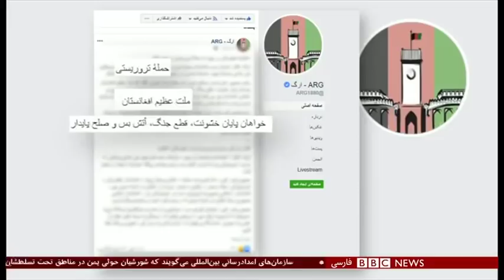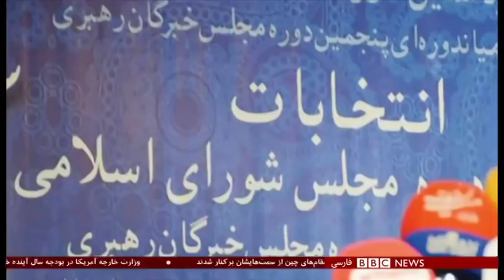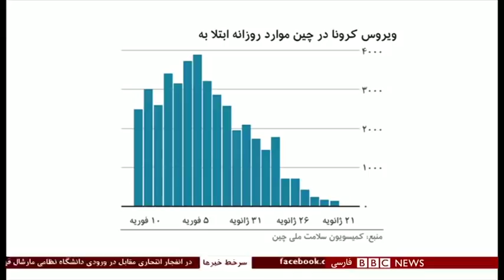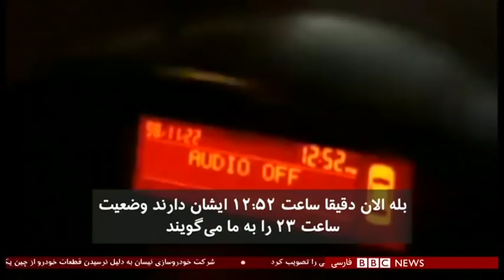اخبار ساعت شش عصر - سه شنبه ۲۲ بهمن